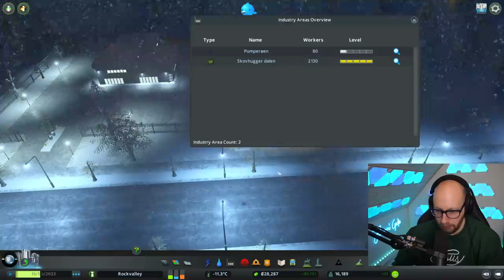Bygger Et Oliesheik Område!